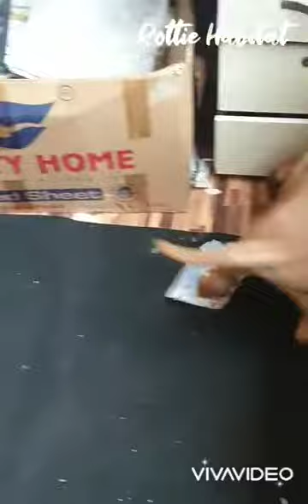Bullmastiff Puppy playing with Rottweilers